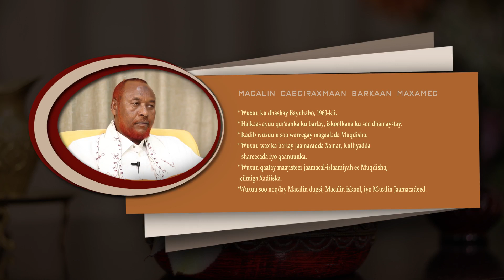"Sidaan ku Haleelay Hanuunka" Xalaqada 16aad Macalin Cabdiraxmaan Barkaan Maxamed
"Sidaan ku Haleelay Hanuunka"ama "هكذا اهتديت" Waa barnaamij aan ku waraysanayno xubno ka tirsan jamaacada Al-Saadicuun Bil-Xaq sida ay ku soo haleeleen hanuunka. Xalaqadaan waxaa marti ku ah
Macalin Cabdiraxmaan Barkaan Maxamed
Xalaqada 16aad